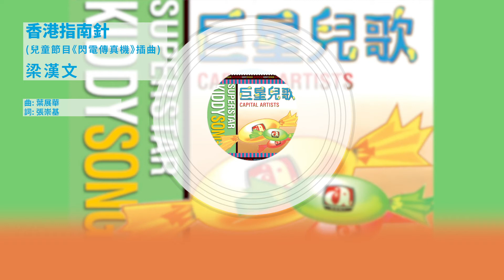梁漢文 Edmond Leung - 香港指南針 - 兒童電視節目[閃電傳真機]插曲 (Official Audio)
梁漢文 Edmond Leung - 香港指南針
曲: 葉展華
詞: 張崇基

* 清風裡漫步 欣賞這可愛小島
鮮花佈滿路 令我心神愉快樂陶陶
今天再踏步 跟我共漫遊上路
拋開心中苦惱 與串串問號輕鬆跳舞

夏與秋 春與冬
白雲伴清風
彩蝶也都 跟蜜蜂 結伴在起舞
徘徊在這 鮮花與清草裡
陽光中 在這刻手挽手跟我一起
聽聽雨聲 跟浪聲不斷的演奏
沈迷在這 如畫似的小島裡

Repeat *